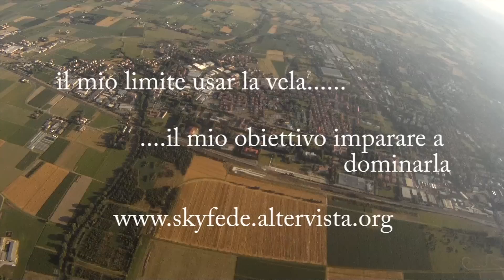UNDER a CANOPY-part.2-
"Under a Canopy"
-il mio limite usar la vela. ,il mio obiettivo imparar a dominarla"

-FILMED with : GOPRO Hero -1/2-  Sony cx220
-EDITED: Adobe Premier 6.0
-EDIT: Federico de Lisio
-"Perfomer" : Federico
-CANOPY : Sabre2 150 WinLoad:1.40 lbs/ft